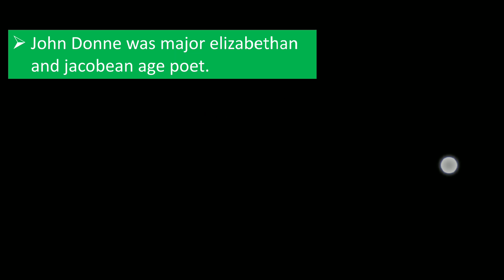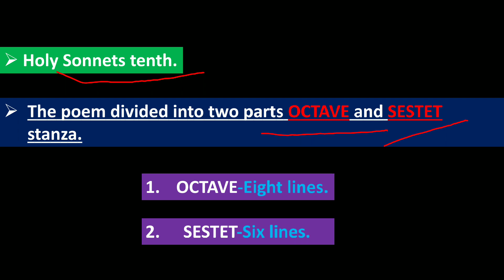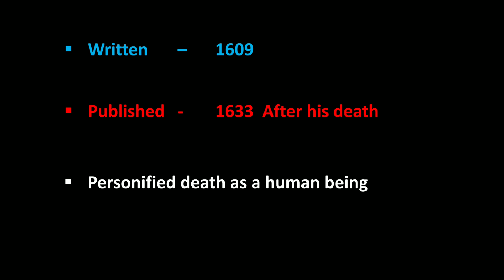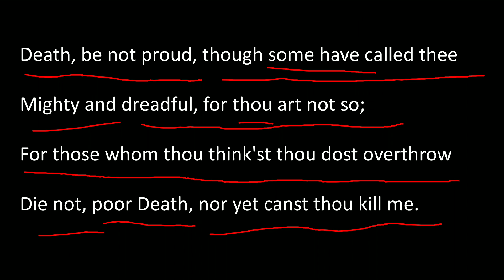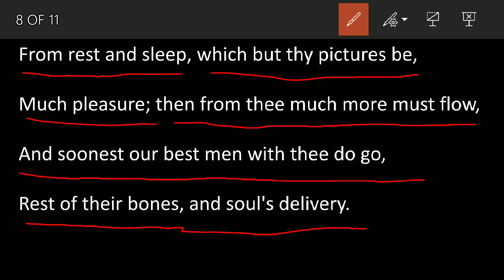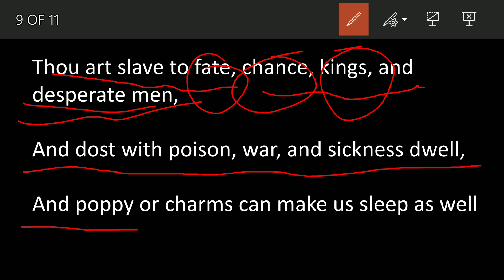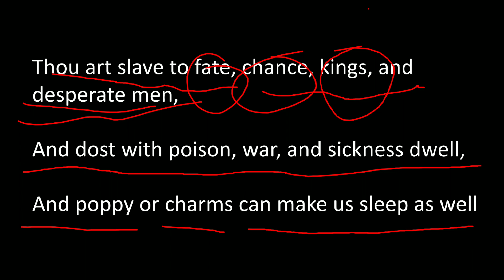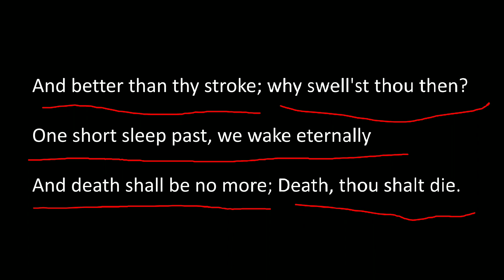Death be not proud by john Donne line to line analysis in hindi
welcome friends , here we provide you best English education , using line to line analysis scheme

Death be not proud by john Donne line to line analysis in hindi || MA English || BA English || UGC-NET || BASIC English Study, etc

for watch English/Western poem , click on this link
here you will go in the playlist of English poems. choose the poem and watch it

for watch Indian/Hindi poem , click on this link
here you will go in the playlist of Indian poems. choose the poem and watch it